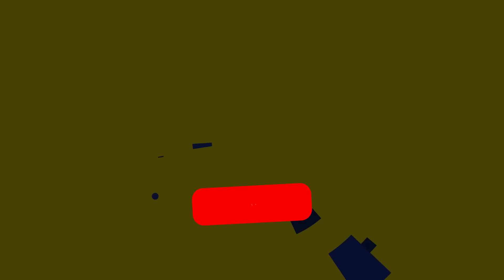😱¡RIOT SE VUELVE LOCO y SUPER BUFFA a NASUS dándole ROBO DE VIDA INFINITO con +999 CARGAS en LA Q!